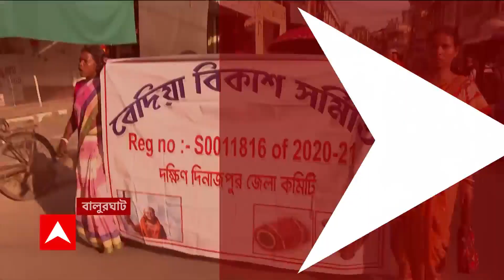Balurghat: দণ্ডিকাণ্ডের প্রতিবাদে বালুরঘাটে আদিবাসী সম্প্রদায়ের মিছিল | ABP Ananda LIVE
Balurghat: তপনে দণ্ডিকাণ্ডের প্রতিবাদে বালুরঘাটে আদিবাসী সম্প্রদায়ের (Adibasi Community) মিছিল । দক্ষিণ দিনাজপুর আদিবাসী যৌথ মঞ্চের ডাকে মিছিল। জেলা শাসকের (District Magistrate) দফতরে পৌছোনোর আগেই মিছিল আটকাল পুলিশ।